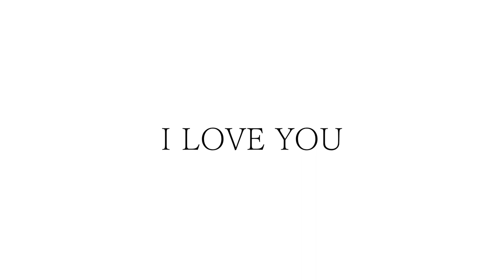竹下アツシのカッコいいギター教室「I LOVE YOU」